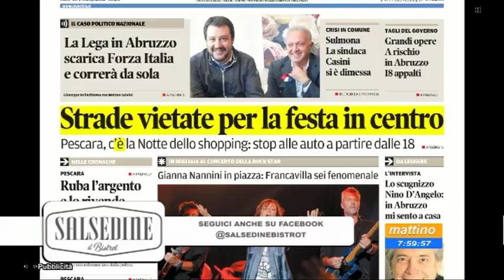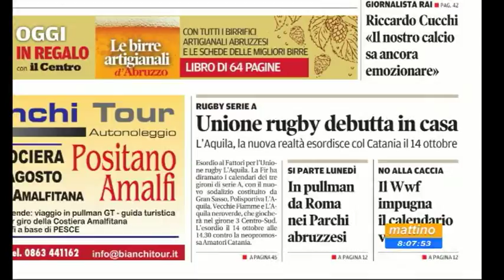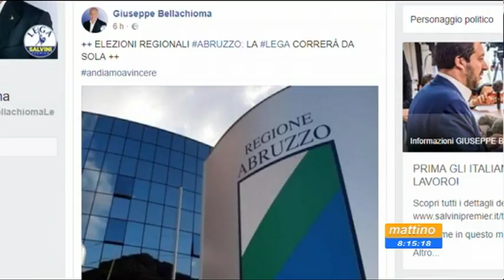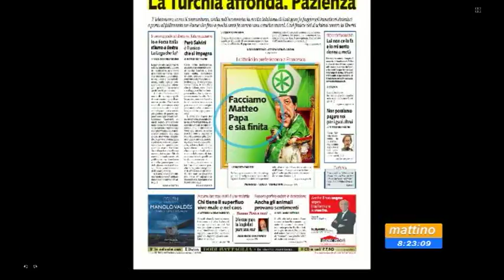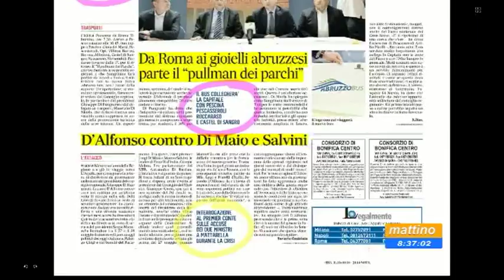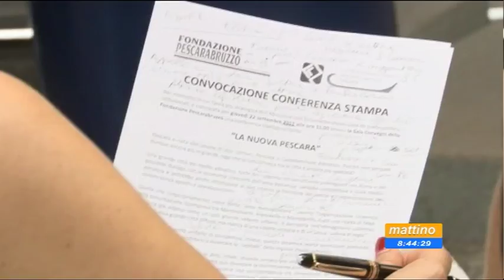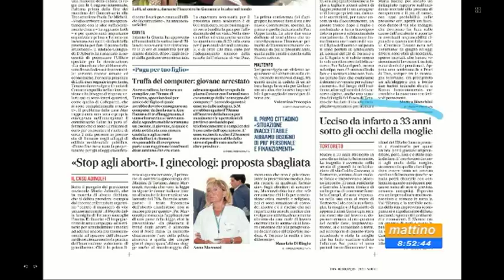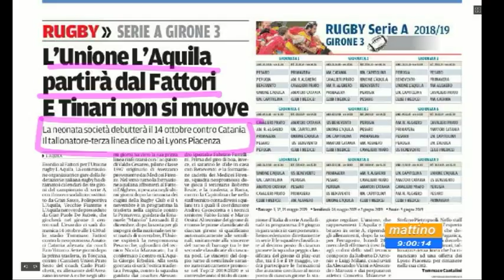Mattino6 Rassegna Stampa di Sabato 11 Agosto 2018